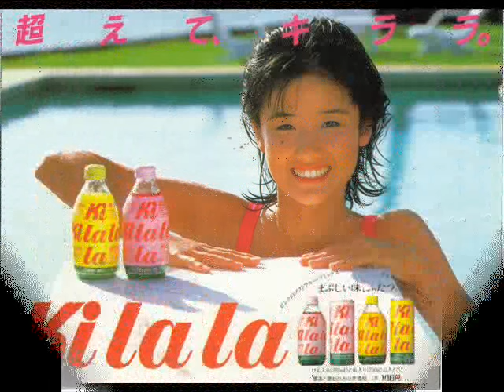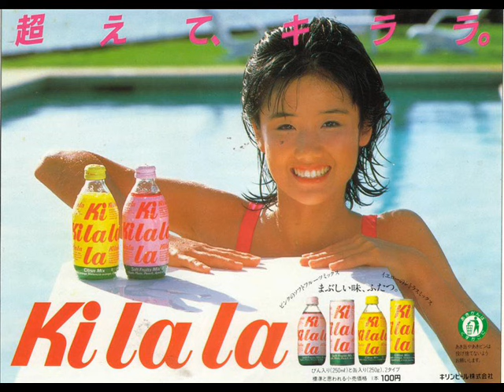原田知世、星空．愛ランドｐ１３